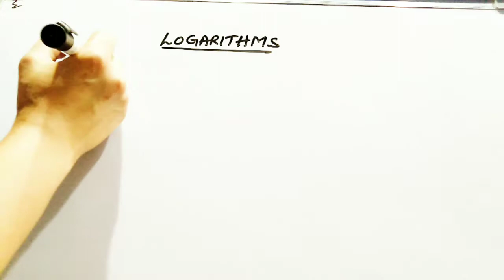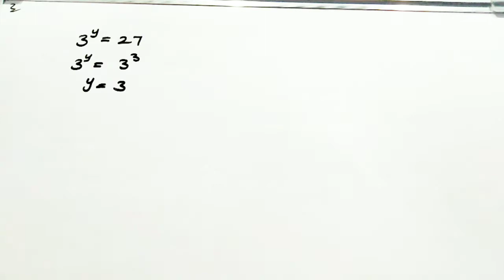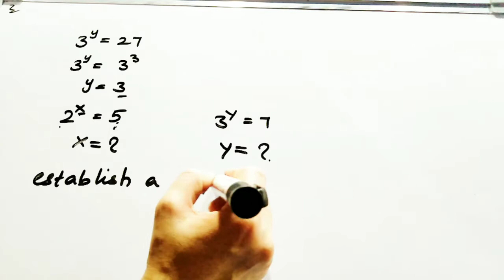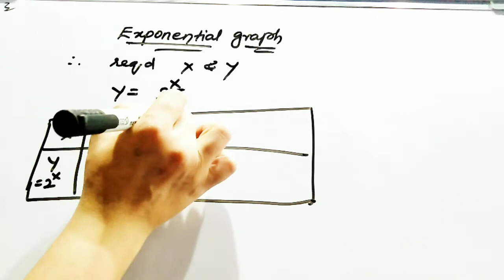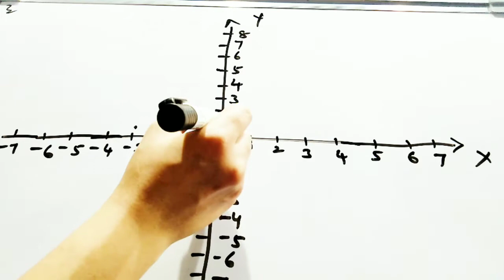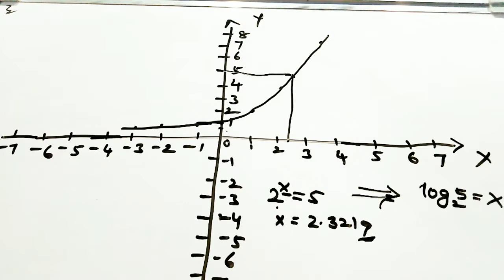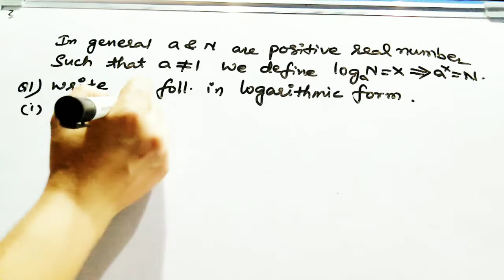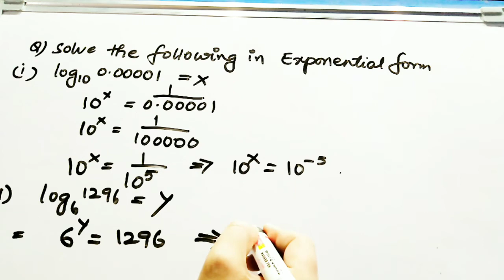introduction to logarithm ch-1 real number of class 10 TSSC CBSE STATE BOARDS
irrational number introduction

HCF LCM introduction